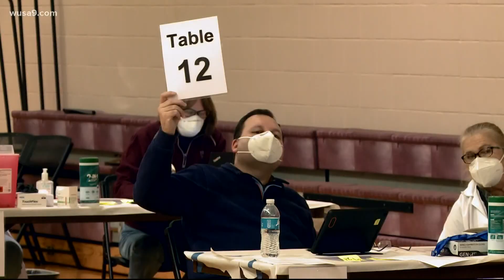Longtime Montgomery Co. resident celebrates 102nd birthday | Get Uplifted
Harvey Zeigler has lived a life of service. Happy birthday!